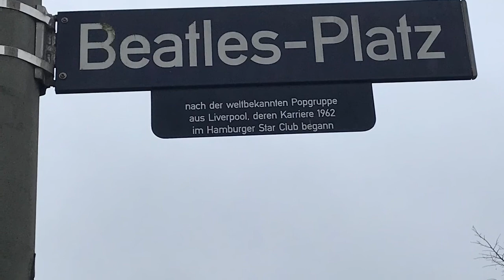A tour of Beatles-Platz in Hamburg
A tour of Beatles-Platz in Hamburg:  History, music, geography.